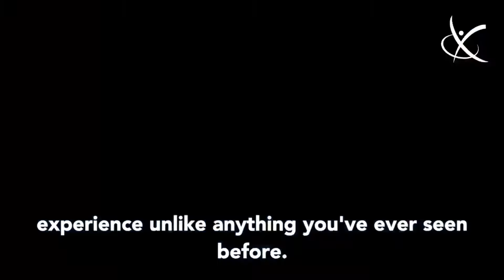Feldman Physical Therapy & Performance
Welcome to Feldman Physical Therapy & Performance proud to provide you with a physical therapy experience unlike anything you’ve ever seen before.

We have created a unique experience based inside a high-end fitness center where we are able to offer you a unique blend of manual physical therapy skills and strength and conditioning techniques all in a one on one environment. Allowing us to push you and help you get back to what you love to do faster and stronger.￼￼

We will identify the root cause of your injury, and help you build a plan to hit your goals, and create new ones you never thought possible.